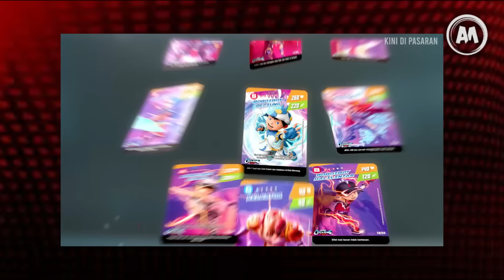BoBoiBoy Galaxy Windara - Episode 7 || Pertarungan Demi Windara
makasih yah:)

Tonton juga video saya yang lainnya yahh !!!